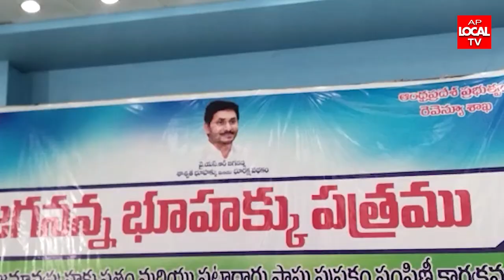కాకినాడ జిల్లా పిఠాపురం రెడ్డి రాజా కళ్యాణ మండపంలో YSR జగనన్న భూ హక్కు పత్రాల పంపిణీ కార్యక్రమం